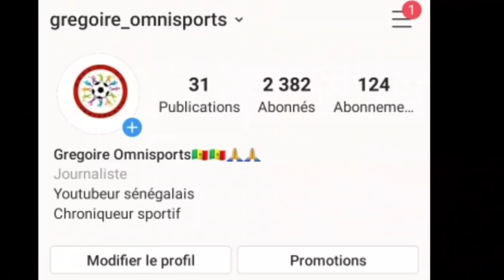REAL MADRID// SADIO MANÉ IRA T-IL AU CLASH AVEC LIVERPOOL? SUIVRE STEVEN GERRARD OU MICHAEL OWEN?